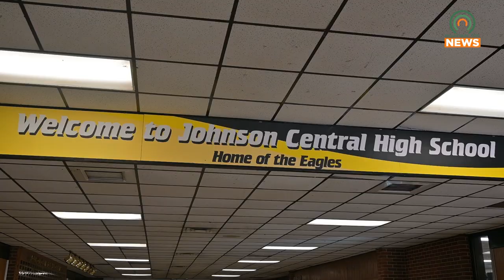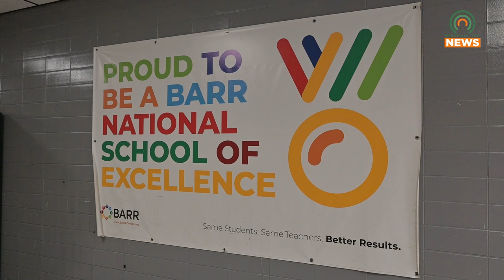Johnson Central Student to Compete on the National-Level in the Civics Bee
A student from Johnson Central High School took first place in the state-level of the National Civics Bee, and she will be competing on the national-level.